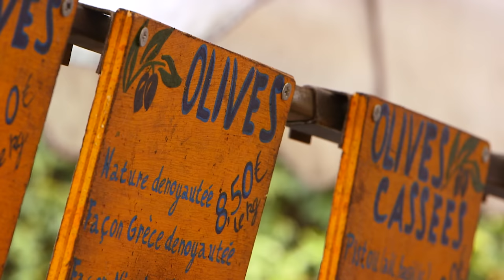Ardèche : un été au camping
En Ardèche, la plupart des vacanciers séjournent en camping pour profiter des paysages à couper le souffle.